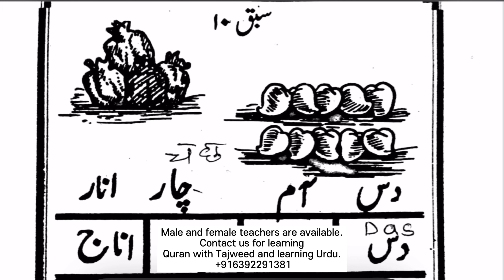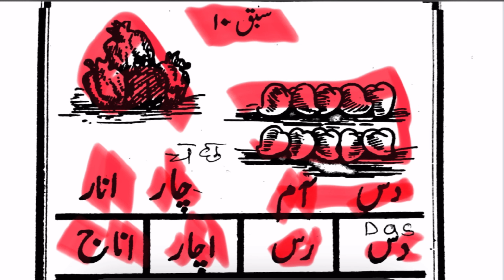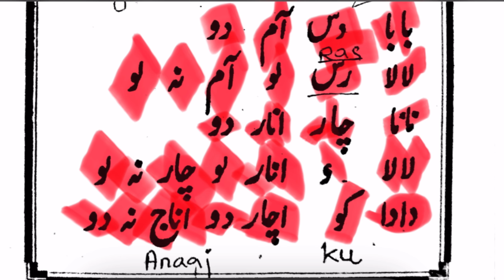Class-11 || How To Read Urdu Qaida | उर्दू क़ायदह कैसे पढ़ें? | in Hindi Urdu | Syed Saad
Male and female teachers are available.

MUST READ THIS:
Why should we read/understand the Quran?
We will all die sooner or later. Why did Allah Ta'ala create us, and what are we doing here, what should we do? The correct and complete answer to this can only be given to you by Allah Ta'ala's book Qur'an Pak.

Just imagine, you are sleeping and when you open your eyes, you find yourself in the grave, and the angels are asking you questions, what will you answer?
When life goes through difficult situations, no one can help you, not even money, position, status, relatives, power etc.

Only Allah through His book can guide you to the best solution.
If you want a successful, peaceful, meaningful and happy life, then the Book of Allah is the only answer.